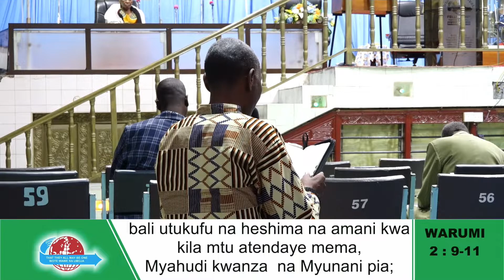MESSAGE: SPIRIT OF REPENTANCE PREACHED ON 11.8.2022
Tribulation and anguish, upon every soul of man that doeth evil, of the Jew first, and also of the Gentile; But glory, honour, and peace, to every man that worketh good, to the Jew first, and also to the Gentile: For there is no respect of persons with God. Romans2:6- [kjv]

Repentance frees one from sins and also makes one receive forgiveness from the same. The tribulations and anguish of humankind are because of the evil committed against the will of God. However, God is so merciful that He is ready to glorify, honor, and render peace to every man that worketh good without any partiality. Listen to this in-depth teaching by the Servant of God ISMAEL MWADZOMBO RIMBA as he stresses the inner desire of one to return to God by the way of true repentance as exemplified by the prodigal son. See Luke15:17-20. Repentance emanating from one's own resolution is highly regarded by God who is more than ready to embrace every soul that returns to Him by working good and abhorring evil.

Come to yourself today and make a resolution to return to God with true repentance. God is so faithful and merciful to take you back into His fold and clothe you with the best cloth, place a ring on your finger and shoes unto your feet, before throwing a feast for you to eat and make merry. Amen